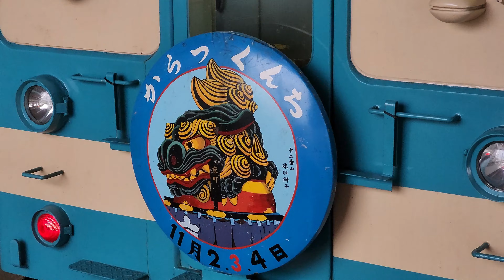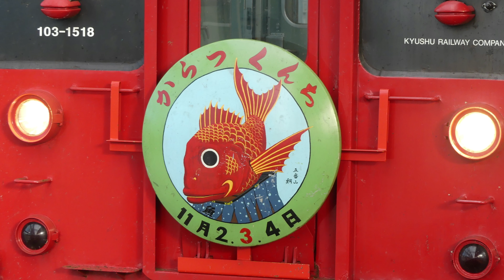【唐津くんちヘッドマーク】103系発車4連発！筑前前原駅ホームドア作動の様子も記録！E12編成・E14編成（復刻国鉄色塗装）・E18編成【JR九州筑肥線・唐津線】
0:31～0:45編集ミス
【唐津くんちヘッドマーク】103系1500番台発車4連発！筑前前原駅ホームドア作動・動作音も記録！E12編成・E14編成（復刻国鉄色塗装）・E18編成【JR九州筑肥線・唐津線筑前前原駅・唐津駅・西唐津駅】